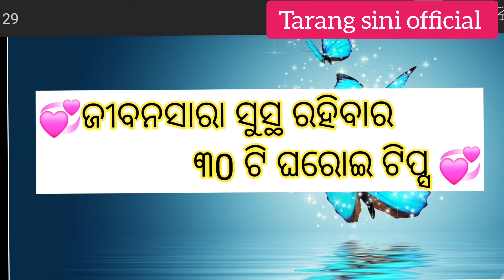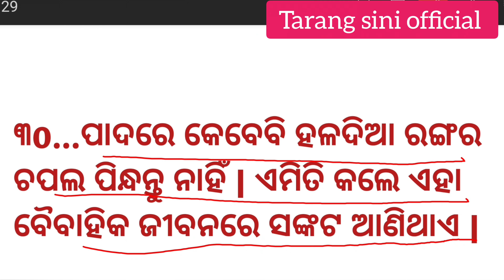ମୃତ୍ୟୁ ଆସିବାର କିଛି ଦିନ ପୂର୍ବରୁ ଏହି ସଂକେତ ମିଳେ 🥺 Top 30 amazing health care tips/ odia anuchinta🥰🙏🙏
Life time healthy tips/motivation video care tips/health quotes/ motivation video/ motivational video/best Story in health tips/Lessonable quotes/ best lines/

inspiration quotes
motivation video
best health tips
best health care
rules for healthy life time
health tips
secret health tips
odia health care tips
health tips
odia health quotes
odia motivation video
odia health motivation video
healthy lifestyle
odia anuchinta